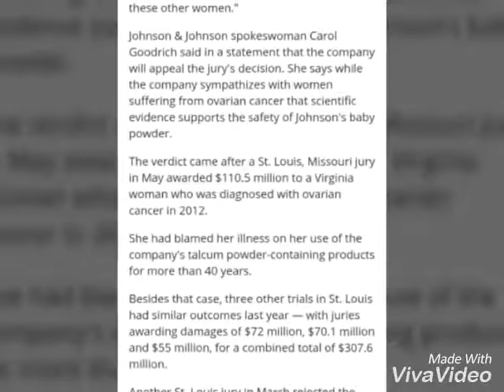Johnson and Johnson Has Been Ordered To Pay $417 Million